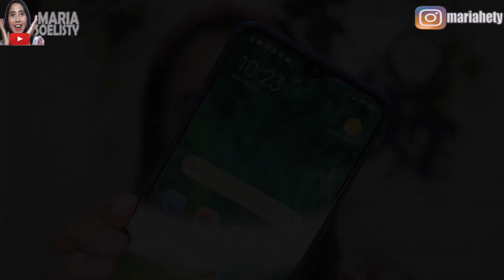PURNAMA BEAUTY LIP & CHEEK CREAM Review + Test Ketahanan | Maria Soelisty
Hallo 😊
ketemu lagi dan karena ini hari Sabtu saatnya kasih video bonus buat kalian💕😍
ini sudah banyak di request juga yaitu dari Purnama Beauty Lip & Cheek Cream
by Lesti Kejora 💕
Packagingnya sih feminim banget ya warna pink yg ada kerlip - kerlip gitu, warna lip cream dan warna blush nya cantik juga. Ketahanannya gimana ? pokoknya tonton sampe habis ya, semoga bermanfaat 😊

Produk :
Purnama Beauty Lip & Cheek Cream

Purnama Beauty Blush
netto :

order di official store shopee : purnama beauty

Q&A :
👧I Movie